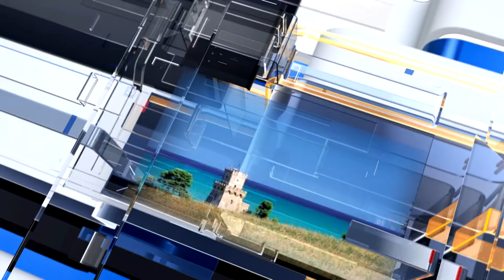METEO6 Martedì 5 aprile 2022